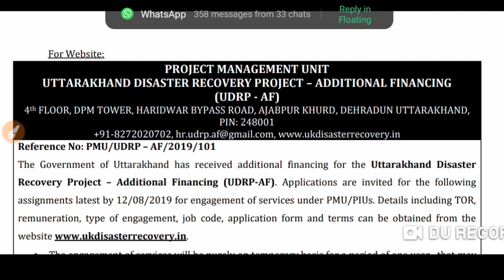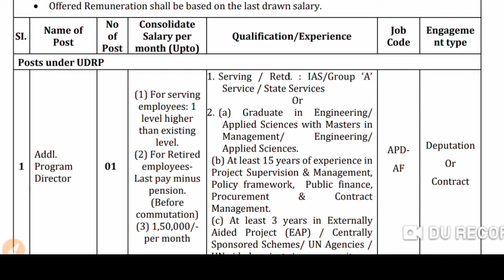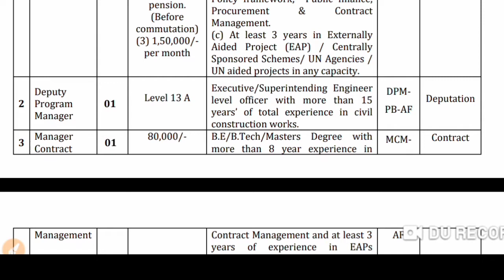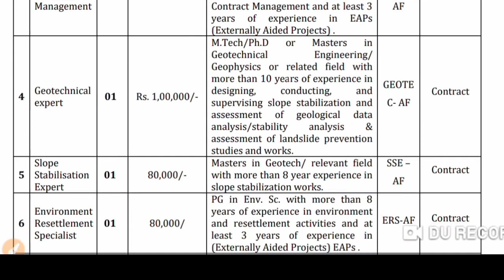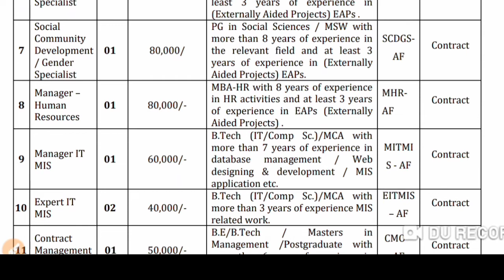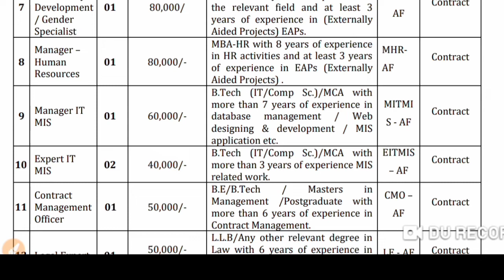Letest Social Work job || Requirements MCA ||BTech || MSW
UDRP Jobs 2019: 13 Legal Expert, Management Officer, Multiple Vacancy for LLB, B.Tech/B.E, Any Post Graduate, MCA, M.A, MSW published on 29th July 2019
On 29/07/2019, UDRP announced Job notification to hire candidates who completed LLB, B.Tech/B.E, Any Post Graduate, MCA, M.A, MSW for the position of Legal Expert, Management Officer, Multiple Vacancy.

Vacancy 1 Legal Expert
Qualification LLB
Vacancies 01 Post
Job Location Dehradun
Part Time Work!! Without Any Investment - Earn 25,000 Monthly DOWNLOAD APP
Looking to Study in Australia? Talk to Counselors now - Its Free!!! REGISTER NOW
In 60 Days Become a Senior Officer in a Bank. Get Trained at NIIT. APPLY FOR TRAINING HERE

Other Qualification Details:
1. Job Type: Contract

2.Qualification/Experience: L.L.B/Any other relevant degree in Law with 6 years of experience in handling and documenting legal matters.

Vacancy2 Management Officer
Qualification B.Tech/B.E, Any Post Graduate
Vacancies 01 Post
Job Location Dehradun
Last Date to Apply 12/08/2019
Other Qualification Details:
1. Job Type: Contract

2.Qualification/Experience: B.E/B.Tech / Masters in Management /Postgraduate with more than 6 years of experience in Contract Management.

Vacancy3 Expert IT MIS
Qualification B.Tech/B.E, MCA
Job Location Dehradun
Other Qualification Details:
1. Job Type: Contract.

2.Qualification/Experience: B.Tech (IT/Comp Sc.)/MCA with more than 3 years of experience MIS related work.

Vacancy Name Qualification Vacancies
Social and Community Development Officer M.A, MSW 01 Post
Environment Resettlement Specialist M.Sc 01 Post
Slope Stabilisation Expert M.E/M.Tech 01 Post
Geotechnical expert M.E/M.Tech, M.Phil/Ph.D 01 Post
Deputy Program Manager B.Tech/B.E 01 Post
Manager B.Tech/B.E, M.E/M.Tech 01 Post
Manager IT MIS B.Tech/B.E, MCA 01 Post
Note:

1. The engagement of services will be purely on a temporary basis for a period of one year, that may be further increased with increment as per projects policy and based on individual performance.
2. The total experience asked for has to be post qualification.
3. A number of posts can be varied as per the requirement of the project.
4. Offered Remuneration shall be based on the last drawn salary.
Selection Procedure

Selection Will be Based either Written Exam/Interview

The Government of Uttarakhand has received additional financing for the Uttarakhand Disaster Recovery Project – Additional Financing (UDRP-AF). Applications are invited for the following assignments latest by 12/08/2019 for engagement of services under PMU/PIUs. Details including TOR, remuneration, type of engagement, job code, application form and terms can be obtained from the

Address: Uttarakhand Disaster Recovery Initiative, 4th Floor, Dpm Tower, Haridwar Bypass Road, Ajabpur Khurd, Dehradun Uttarakhand, Pin: 248001.

FreshersLIVE wishes you all the best. for all your government job alerts, current affairs, and to take mock test for various govt jobs.
OFFICIAL NOTIFICATION APPLY NOW
TODAY GOVT JOBS RAILWAY JOBS 2019
CURRENT AFFAIRS PDF @ RS.24 ALL MOCK TESTS @ RS.99 ONLY
One Year Distance MBA for Just Rs.29,999 APPLY NOW
Want to Study and Live in Canada? We Can Help You!!! Register for FREE!!! REGISTER NOW
Register Free!!! Create Your Own Team - WIN upto Rs. 10 Lakhs cash - PLAY NOW REGISTER NOW
Crack Govt Competitive Exams Without Coaching!!! - Buy PDF @ Rs.24 Only TRY NOW
TATA AIA is Hiring. 2.8 Lakhs (P.A) Salary. APPLY NOW!!!

Government Sector related Jobs
Government Jobs for Engineers Diploma JobsRailway RecruitmentPolice Jobs12th Pass Govt JobsArmy Jobs10th Pass Govt JobsIndian Army RecruitmentHAL Rec